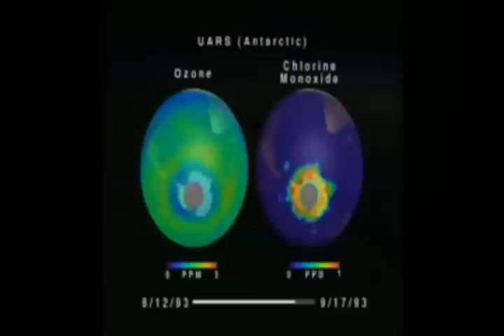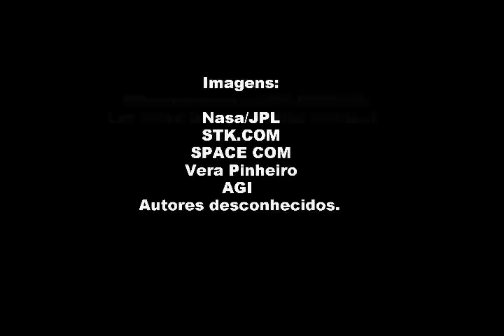TV FANZINE - SRVAS - lixo espacial em queda - Astrovídeo nr 01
UARS/SRVAS - lixo espacial em queda
Por Pepe Chaves
Astrovídeo - TV FANZINE

- Imagens: Nasa-JPL / STK.COM / SPACE COM / AGI / V. Pinheiro.

- Roteiro, redação, narração, edição & direção: Pepe Chaves.

Este documentário foi produzido para o programa ASTROVÍDEO nr. 1, set/2011, exibido pela TV FANZINE - BH/Minas Gerais, Brasil.

- Produção, narração, edição e direção: Pepe Chaves.